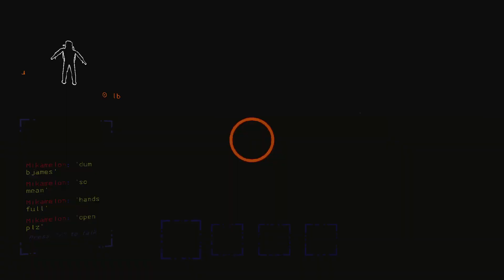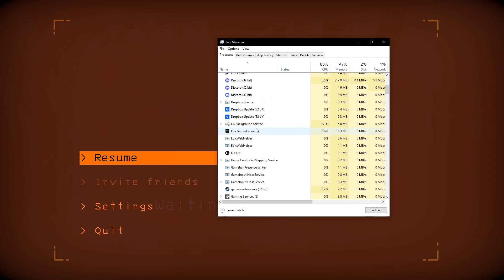Everybody Dies | Lethal Company With Friends #2